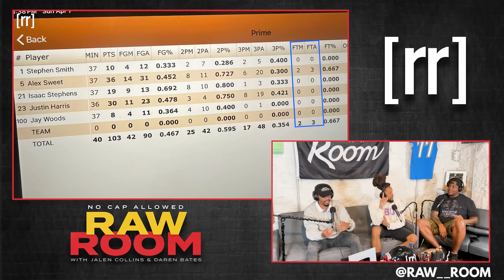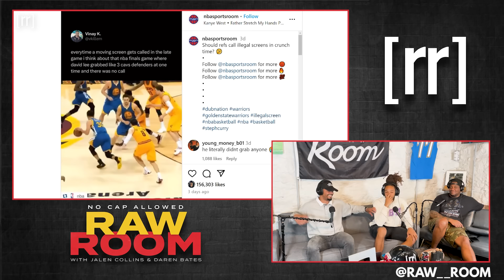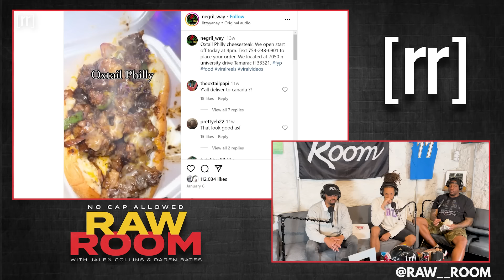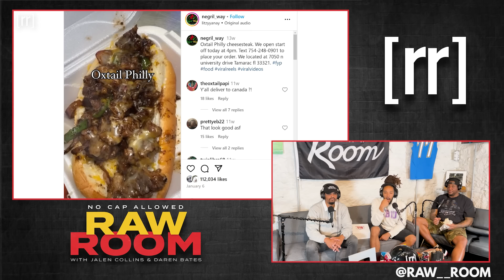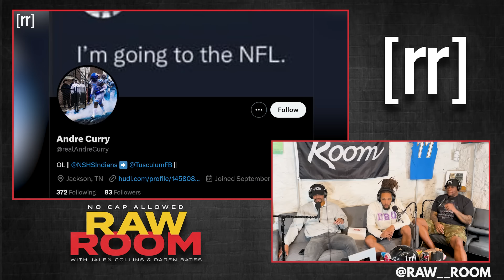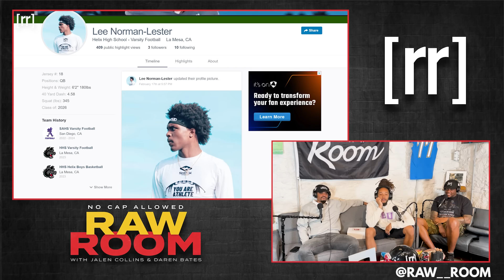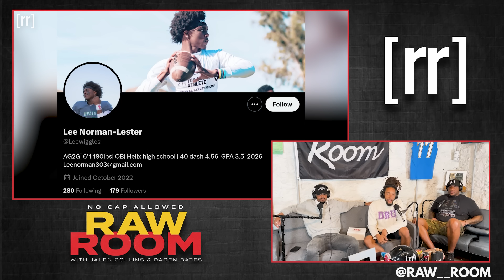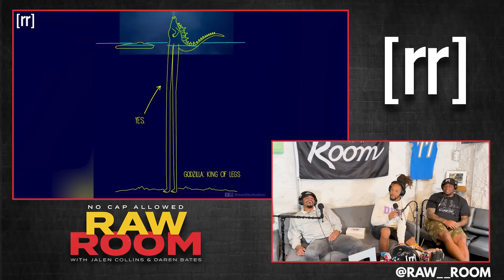Raw Room - Ep 204 - Pink Cookies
Today's episode of the Raw Room features the guys in studio as Jalen breaks down going to the Memphis Showboats vs San Antonio Brahmas game, the Memphis Grizzlies retiring Marc Gasol's jersey, the guys break down Sweet dropping 36 in his Rec League game, the squad discusses Jason Kelce and Lane Johnson on Wrestlemania, Saquon Barkley's attempt to get Jason Kelce to come out of retirement, the guys analyze John Calipari's shocking decision to leave Kentucky for Arkansas, Dawn Staley and South Carolina's wire-to-wire championship season, the guys discuss Bronny James' options as he declares for the NBA Draft and enters the transfer portal, the Big Back Hour returns, the next installment of the Raw Room Academy Highlight Tape Contest begins, and much more!

SPARK UP 00:00
INTRO 00:23
Calling an audible last minute 00:55
JC goes to Memphis Showboats Game - UFL 03:05
Marc Gasol jersey retirement 10:53
Sweet's DROPS 36 In Rec League Opener 14:06
Kyrie handles vs Dillon Brooks 24:53
NATIONAL CHAMPS: Dawn Staley & South Carolina 26:05
Reffing in all sports been TRASH 30:26
Vince Carter/Raptors logo 32:01
Vince Carter vs Kawhi Leonard 33:09
John Calipari to ARKANSAS 36:56
Bronny James enters NBA Draft...and Transfer Portal 42:53
BIG BACK HOUR 49:35
RAW ROOM ACADEMY 01:05:32
Raw Room SPACES ON X 01:17:37
Boxing Banana Slap 01:18:53
WRESTLEMANIA with Jason Kelce & Lane Johnson 01:21:17
Saquon Barkley trying to talk Jason Kelce out of retirement 01:23:35
Clyde Edwards-Helaire re-signs with KC 01:26:25
Cordarrelle Patterson signs with PIT -- Steelers fans = Cowboys fans??? 01:27:55
New fire movies/TV 01:30:05
The REAL NBA season starts now 01:36:59
Show some love 01:40:52
March Madness Women's Tournament Bracket Challenge WINNER 01:41:38
CREDITS 01:43:07

Produced & Edited by:
Feyzan Shareef

Social Media Manager/Cover Art:
Matt Keaton:

Photography, Production Assistant, and Fulfillment Operations Intern:
Jon Maine: